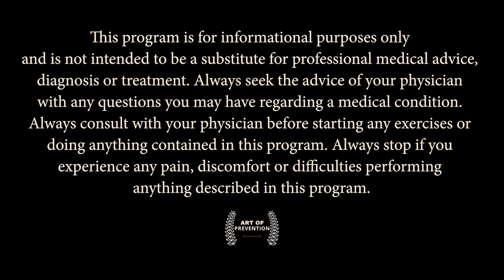Jimmy Sides - Self Efficacy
In this YouTube video, we sit down with Jimmy Sides and Zena to discuss injury prevention and the journey of coming back from injuries. Jimmy Sides, a Paralympic athlete and Marine veteran, shares his experiences and the challenges he faced after a devastating injury that resulted in the loss of his right hand and blindness in his left eye.

Jimmy talks about his goal of competing in snowboard racing and making it to the Paralympic team. He shares how he moved from California to train and race, aiming to represent the US internationally. However, his journey took an unexpected turn when he suffered a torn ACL while skateboarding in 2016, causing him to miss the entire snowboard season.

Despite the setback, Jimmy's determination and military background played a crucial role in his recovery. He emphasizes the importance of breaking down big goals into smaller, manageable steps. With the guidance of his orthopedic surgeon, Dr. Tom Hackett, Jimmy followed a well-structured plan for surgery and rehabilitation.

Throughout his recovery process, Jimmy focused on achieving small milestones, such as transitioning from crutches to stationary bike exercises and gradually incorporating body movements. He highlights the significance of being process-oriented and understanding that healing is a step-by-step journey.

The video explores how Jimmy's military training and previous sports experiences helped cultivate his self-efficacy and perseverance. His mindset of never quitting and always getting the job done translated into his recovery journey. While the road to recovery was challenging, Jimmy's determination, supported by Dr. Hackett's expertise, ultimately led him to return to full activity and pursue his athletic goals.

This conversation serves as an inspiration for athletes facing similar situations, providing insights into the mindset and strategies that can contribute to a successful comeback from injuries. By sharing his story, Jimmy offers valuable advice and encourages viewers to focus on the process, set achievable goals, and embrace the challenges that come with rehabilitation.

Read more in the peer reviewed citations here:

Du T, Shi Y, Huang H, Liang W, Miao D. Current study on the influence of psychological factors on returning to sports after ACLR. Heliyon. 2022 Dec 19;8(12):e12434. doi: 10.1016/j.heliyon.2022.e12434. PMID: 36590562; PMCID: PMC9798193.

Martinez-Calderon, Javier, Carmen Zamora-Campos, Santiago Navarro-Ledesma, and Alejandro Luque-Suarez. 2018. “The Role of Self-Efficacy on the Prognosis of Chronic Musculoskeletal Pain: A Systematic Review.” The Journal of Pain: Official Journal of the American Pain Society 19 (1): 10–34.